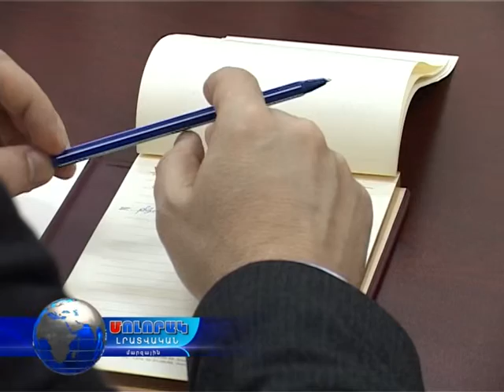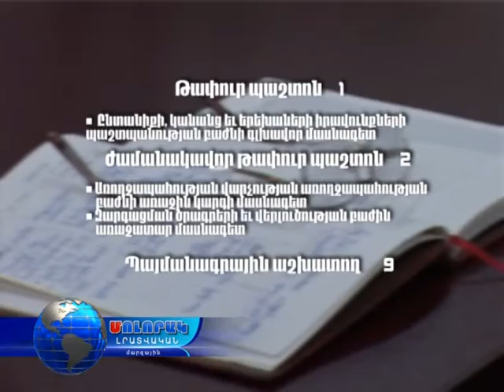ԼՄ Աշխատակազմի կառավարման բաժնի 2015թ հաշվետվություն